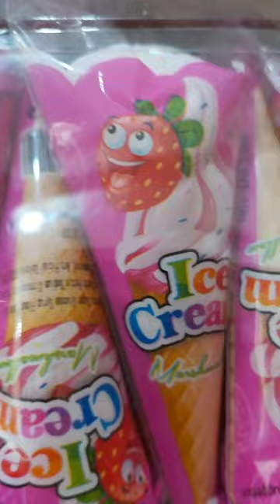ICE CREAM MARSHMALLOWS SHORT